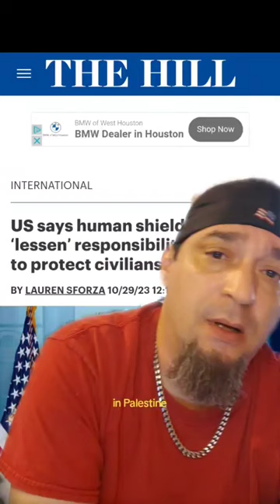Debunking Sen. Roger Wicker on Gaza.